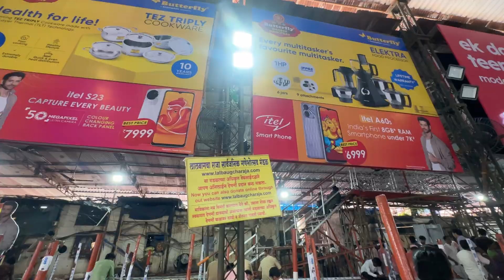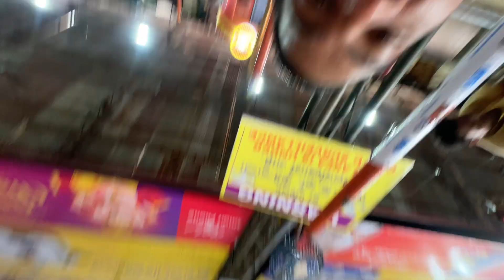लालबाग गणपति विसर्जन || Lalbagh ganapti || lalbaug ganpati bappa visarjan || paras zala vlog